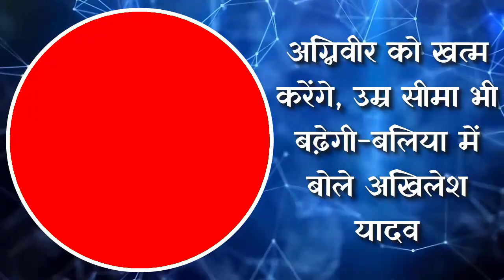Lok Sabha Election 2024: अग्निवीर को खत्म करेंगे, उम्र सीमा भी बढ़ेगी-बलिया में बोले अखिलेश यादव